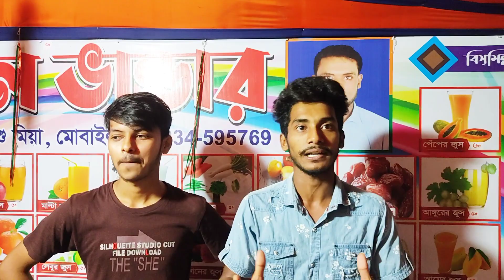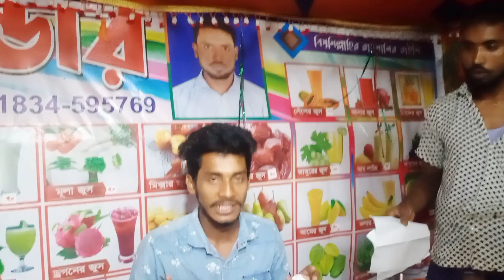ওঁরা কারা ? | Food VLOG Drink of love Juice Mostakim prank vai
Food vlog Drink of love from Bangladesh

Juice?

 কসবা থানা কুটি বাজার

সবাই আমাকে একটু সাপোর্ট করেন আপনাদের  একটা কমেন্ট একটা লাইক আমাদের কতটা উৎসাহ জাগে  🥰